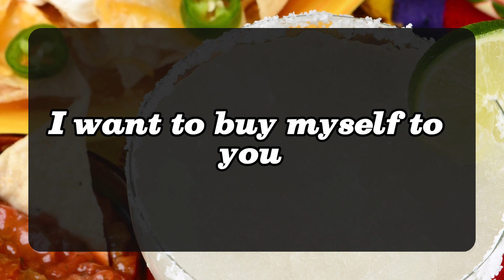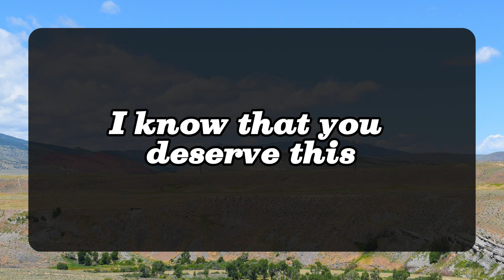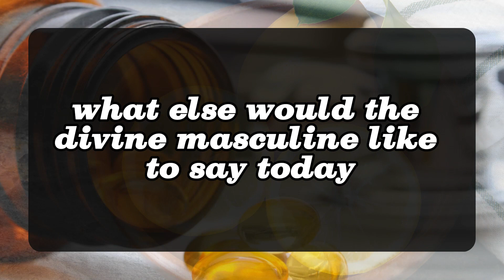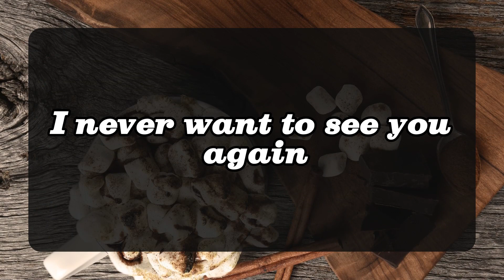💌TWIN FLAME TODAY: Your person is actively working to overcome limiting beliefs 💌 Divine Masculine